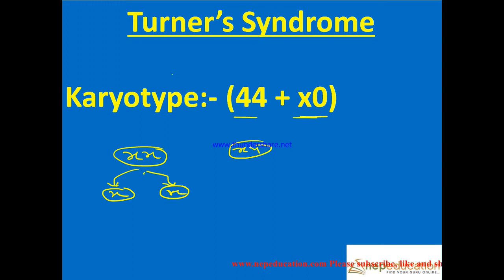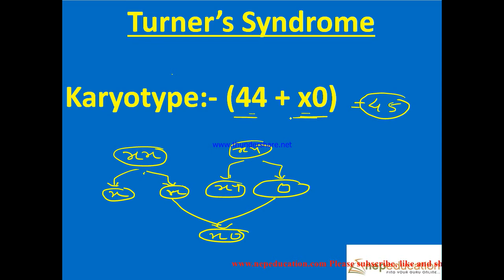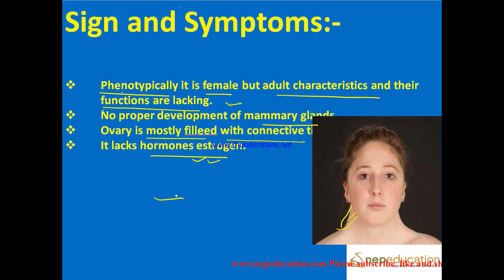Turner's Syndrome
Hi,
It is one of the most importan topic of class ten/SEE students.